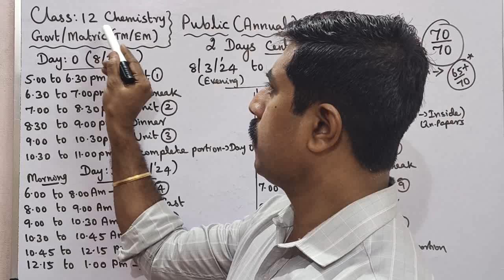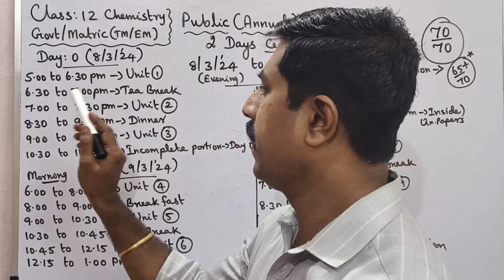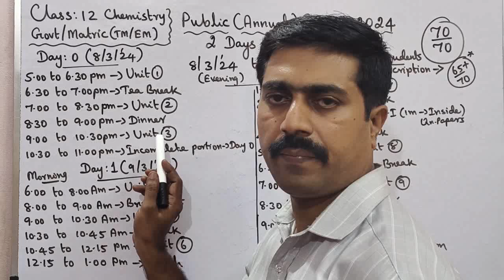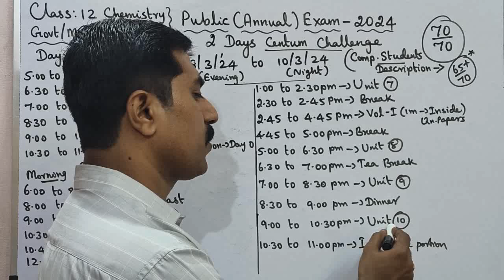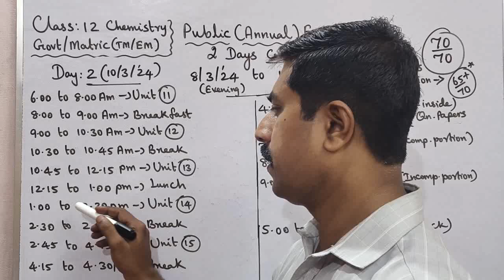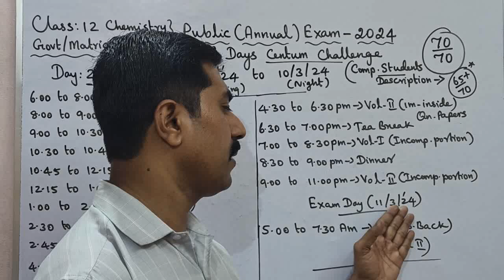12 Chemistry|2 Days Centum Challenge|CS Students|8/3/24 to 10/3/24|Public Exam 2024|sky physics